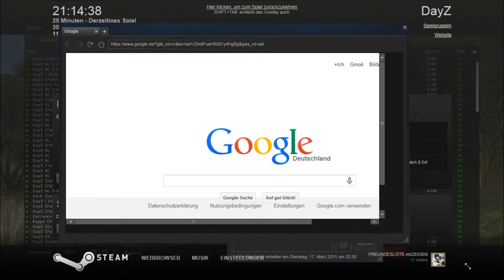Let's Play DayZ Standalone #009 - Krasser Selbstmord [HD/GERMAN]